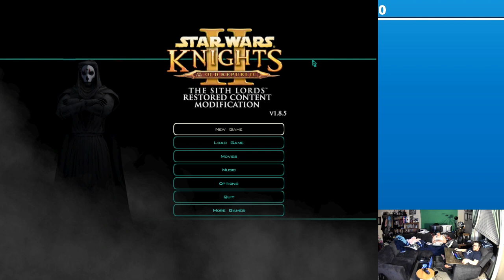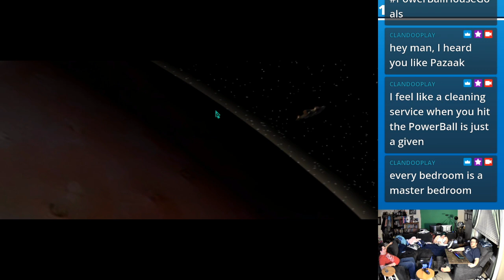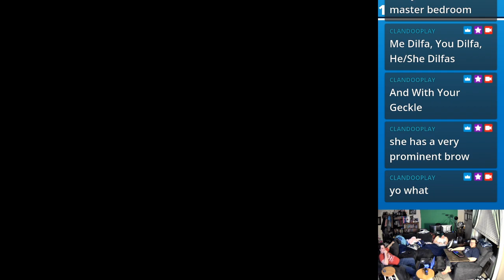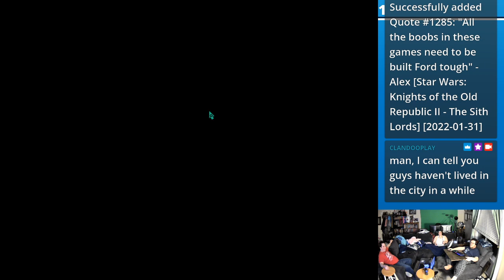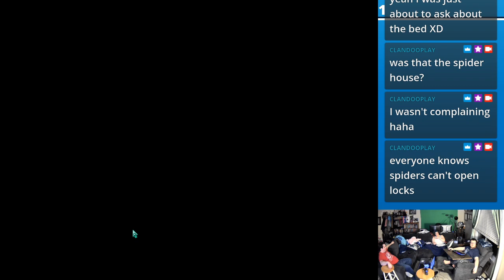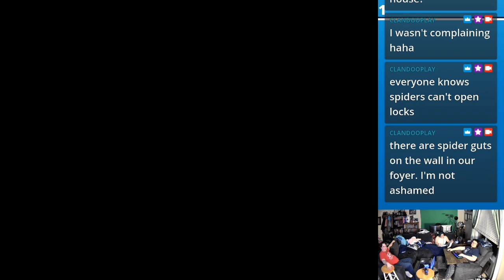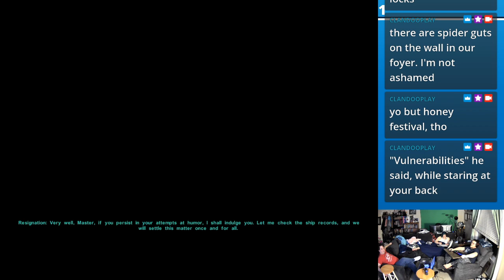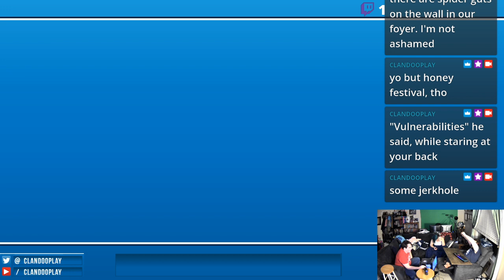Star Wars: Knights of the Old Republic II: The Sith Lords (Part 7/21) - 2022-01-31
The DooVenture crew ends up spending most of the time dealing with characters... and also repairs HK-47!